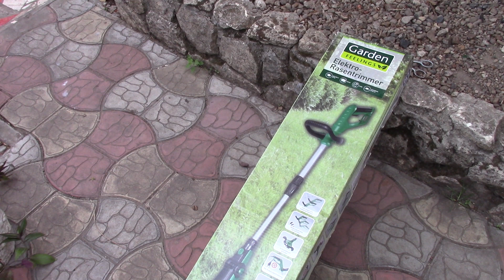Замечательные подарки для сада!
красив, если за ним ухаживать. Первый раз посадила газон, первый раз пользовалась триммером для стрижки травы на газоне. Всё работает. Видеоблогер
Любите создавать видео? Но при этом можно на них зарабатывать! Приглашаю присоединить свой канал к медиасети! Нажмите на ссылку